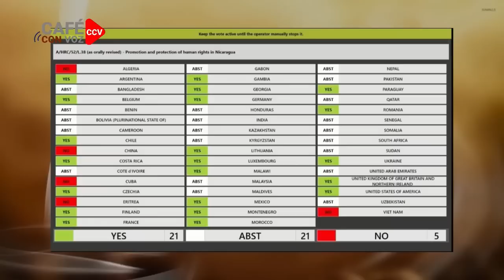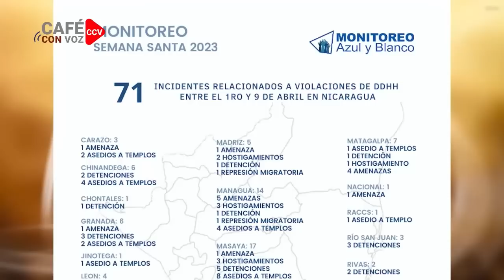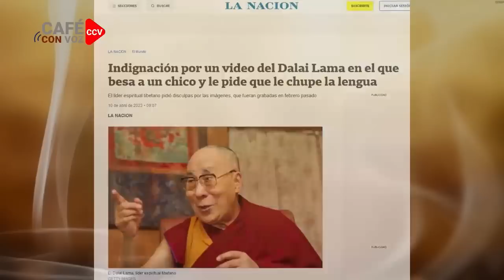CAFE CON VOZ | EN CONTEXTO CON LUIS GALEANO / 10 DE ABRIL 2023